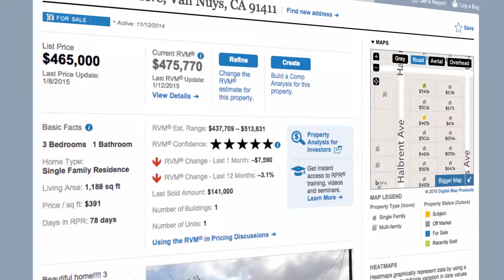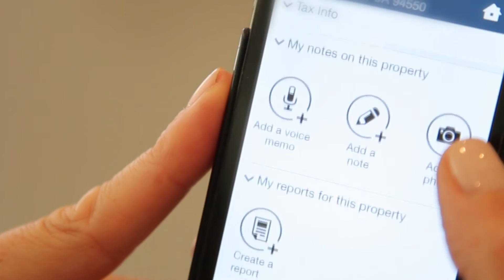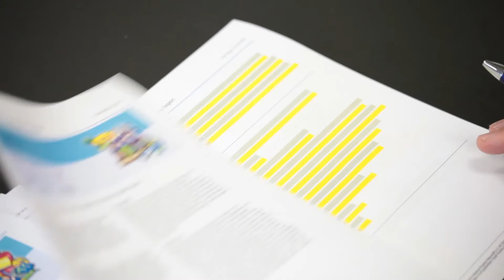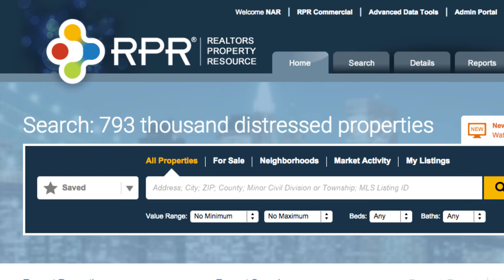RPR: Bringing Realtors to the Next Level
A look back at the Realtors who shared their RPR success stories in 2014. From the Association Dashboard and Economic Reports, to RPR Commercial and the release of the RPR Mobile app, Realtors found new and exciting ways to take their business to the next level.

ABOUT RPR
REALTORS® have a lot riding on their next deal. Which is why RPR created the nation’s largest property database that provides REALTORS® with data, tools and reports to help clients and close more deals.